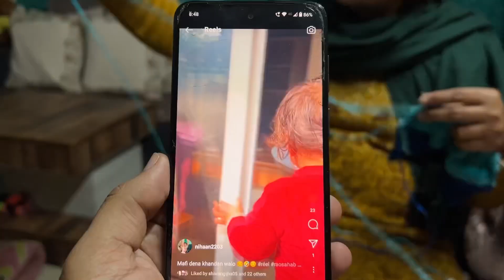Ek to itna thand upper se Nihaan ka badmashi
Video 250